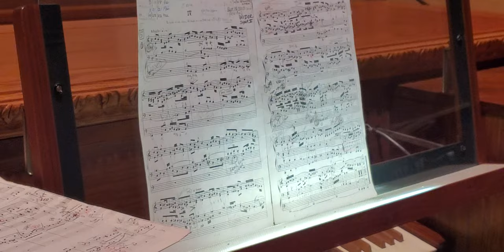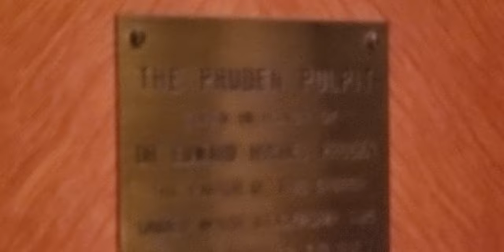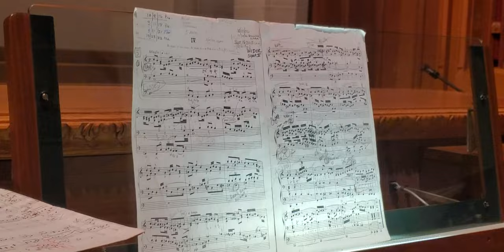Widor's Adagio from 5th Symphony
Dr. Lawrence P Schreiber plays Adagio from Widor's 5th Symphony at First Baptist Church of DC which houses the 2nd Largest Austin Organ.